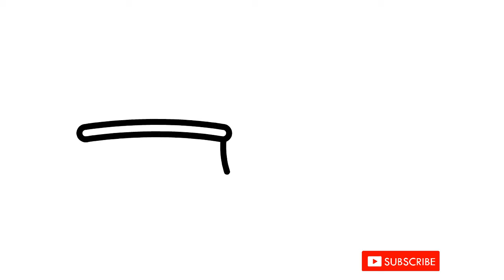How to draw Handbag for kids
Hello, guys! Hope this will help you in learning to draw better.

 We're accepting critics and ideas from you :-)

Translator : Greta